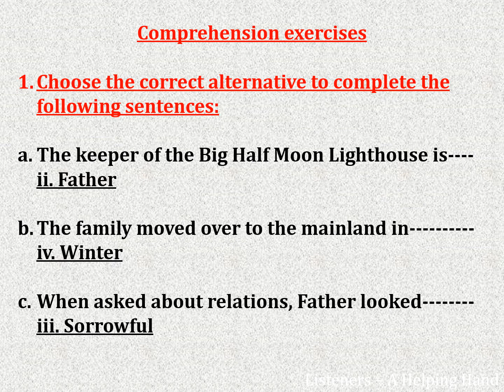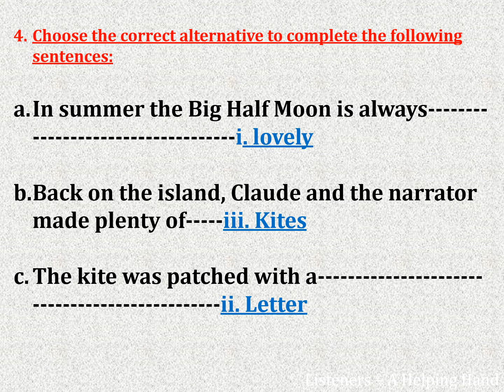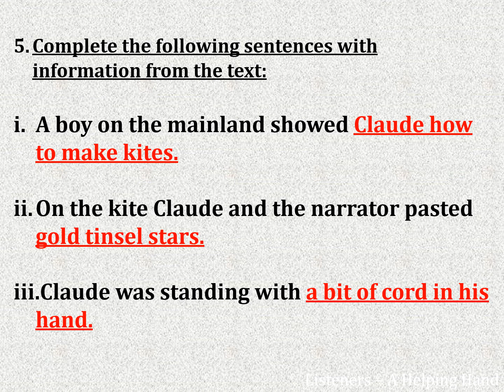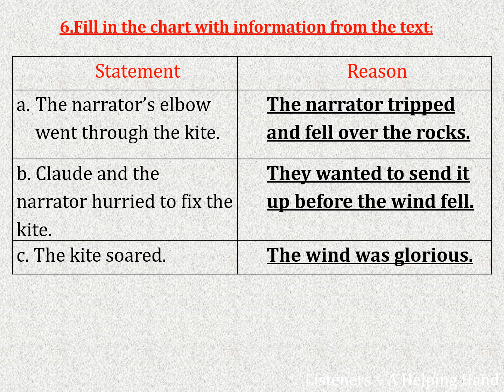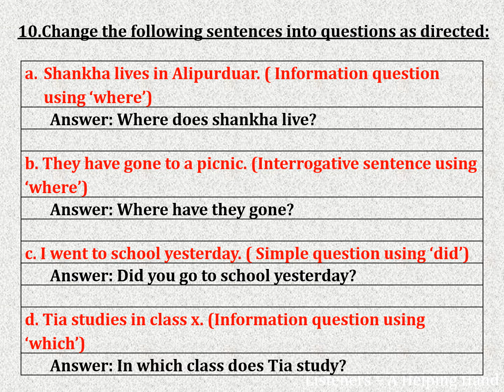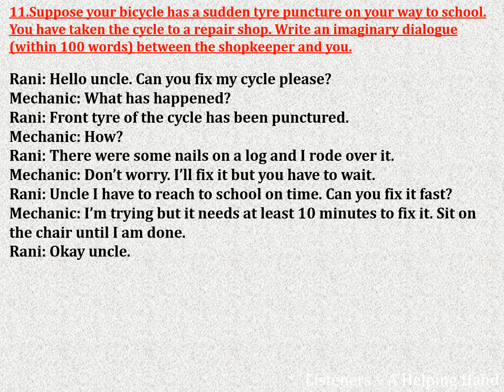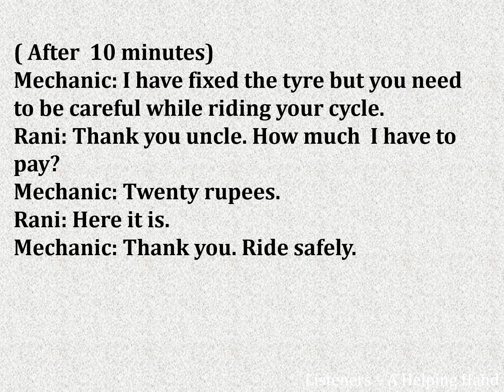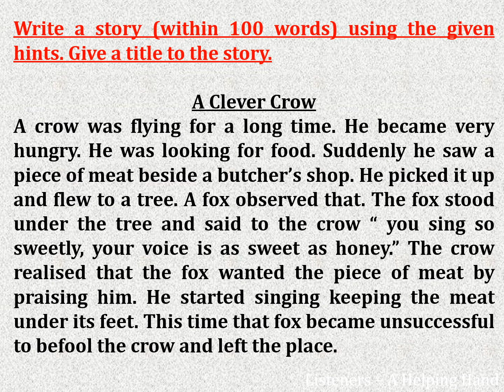Our Runaway Kite // Exercise Solution // Class 10 // Lesson 5